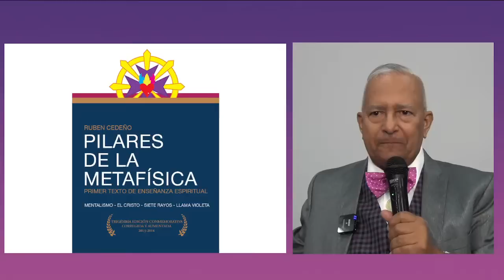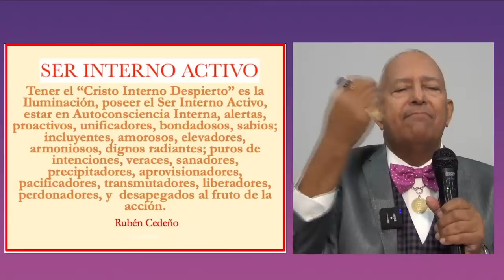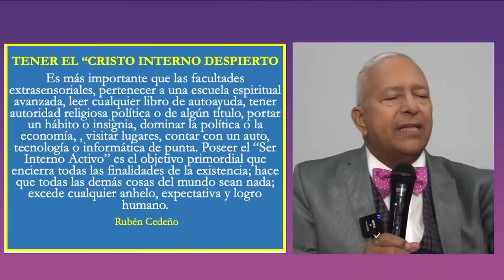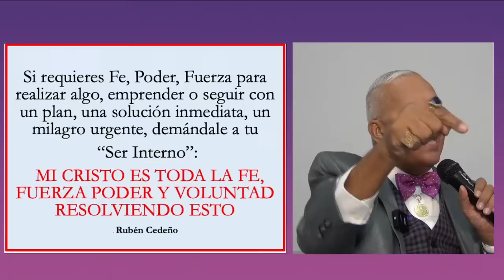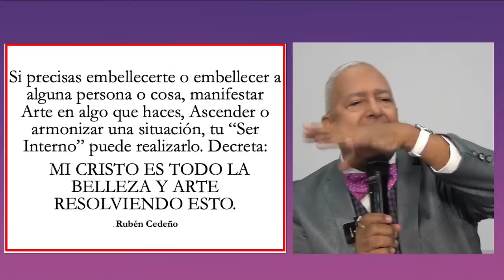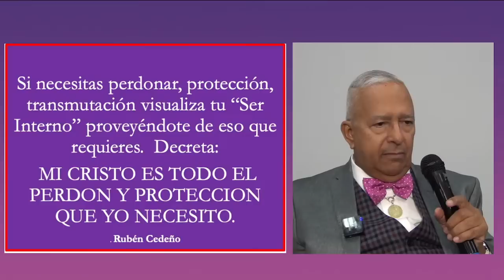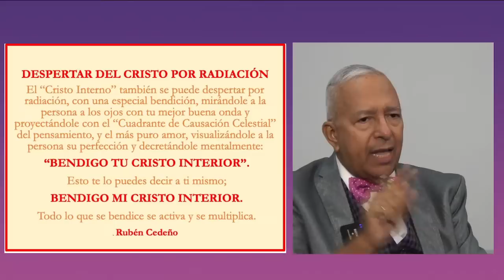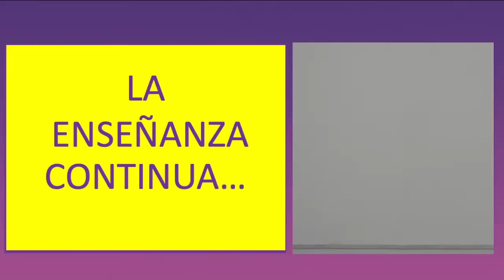ACTIVACIÓN DE LA AUTOCONSCIENCIA | Rubén Cedeño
11 | ACTIVACIÓN DE LA AUTOCONSCIENCIA
Cátedra METAFÍSICA PILARES PLUS
Rubén Cedeño

8 de JULIO 2023
Corrientes, Argentina.

CUENTA BANCARIA PARA DEPOSITOS: BANCO DE LA NACIÓN ARGENTINA
Cuenta a nombre de Asociación Civil Grupo de Metafísico de Buenos Aires
Cuenta Corriente Especial n° 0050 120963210
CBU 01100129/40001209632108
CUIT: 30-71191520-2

Para enviar el comprobante:
Fernando Candiotto